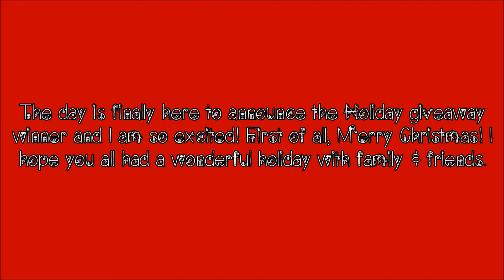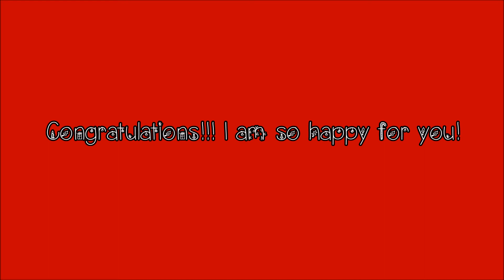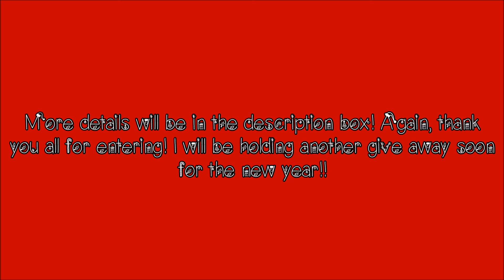Holiday Winner + Surprise!!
More about prizes:
1. Shout out video will be out ASAP
2. 3 Intros/Outros - You can send me the requests whenever you want. There is no rush for this.
3. Send me a list of characters in your story and I will make the tumblr aesthetics I have for my stories using Instragram layout.
4. Tell me which 2 series you want me to watch, it doesn't matter how old or new the stories are.
5. I'll send you info about my upcoming story and you can name the characters. :)